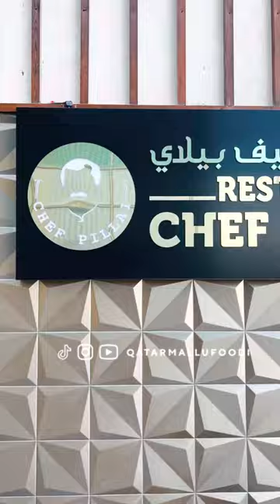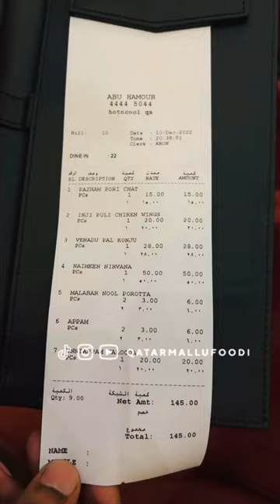സ്നേഹം വാരി വിതരട്ടെ ! അങ്ങനെ chef pillai resturant ഖത്തറിൽ ഓപ്പണായി / Restaurant Chef Pillai Qatar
Price list:-

Pazham Pori Chat - 15 QR
Inji puli chicken wings - 20 QR
Venadu Pal Konju - 28 QR
Naimeen Nirvana - 50 QR
Malabar nool porotta- 3 QR
Appam - 3 QR
Unniappam Falooda - 20 QR

Restaurant location;-
Near Zatioon restaurant (salwa road )

Reservation number:- 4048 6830 / 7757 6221